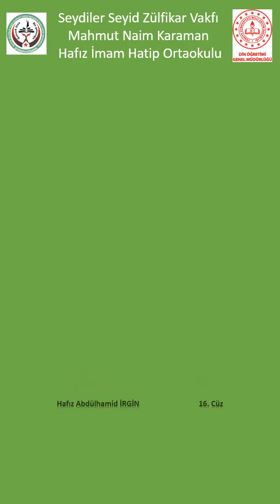İMAM HATİP OKULLARI ÖĞRENCİLERİNDEN MUKABELE 16. CÜZ KASTAMONU S. ZÜLFİKAR VAKFI M. NAİM KARAMAN İHO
Bizi;
Twitter‘da takip edebilir,